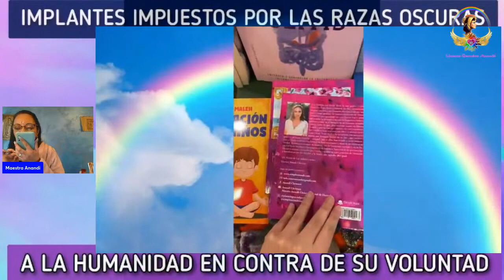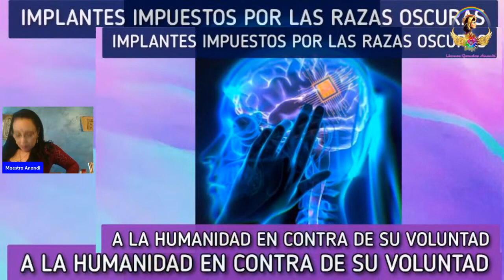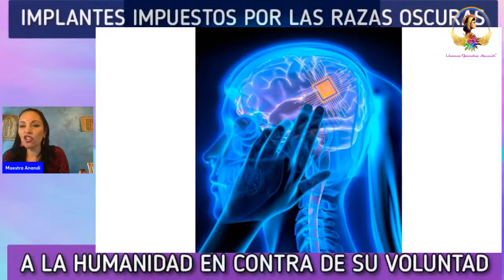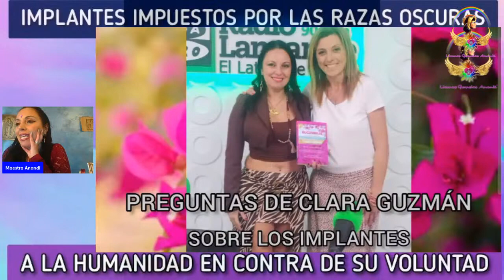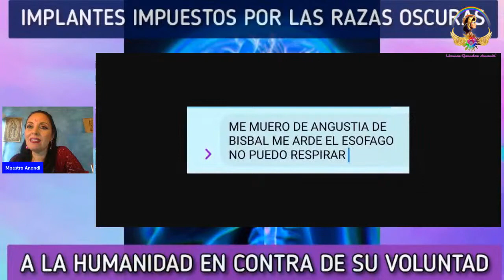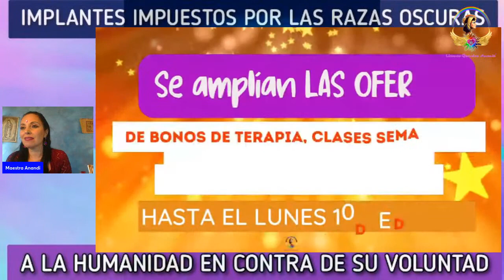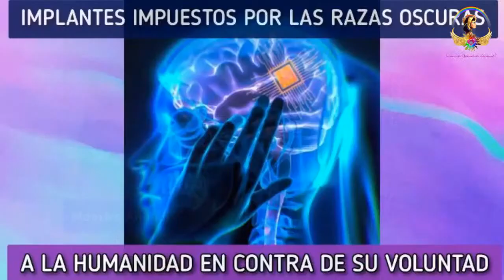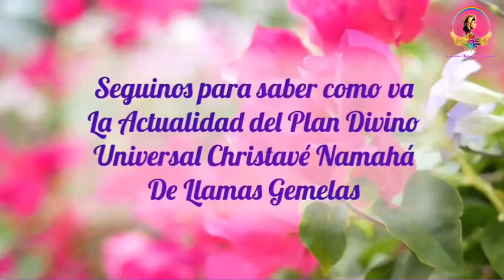💕PROGRAMA Nº 40 🌈INFORMACIÓN COMPLETA SOBRE LOS IMPLANTES REPTILIANOS 1ª PARTE🌈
✨Om Klim Christavé Namahá✨ (es un Mantra canalizado por la Maestra Anandi de Amma y es de Protección y de activación de la Conciencia Crística) Anandi Christavé Namahá 🌈Nuestras Redes Sociales hijo: *Instagram: @planningsacredwedding @temploananditienda *Facebook: Anandi Christavé Llamas Gemelas Anandi *Canal Youtube: Anandi Christavé *Twitter: @temploanandi Multistreaming con

✨Anandi Christavé Namahá✨ Maestra Espiritual y Portadora del Plan Divino Universal de las Llamas Gemelas, Maestra de Reiki Christavé y Reiki Okuna, Terapeuta de Regresiones para Sanar el Karma que residen en el Alma, Profesora y Bailarina de Danza del Vientre Egipcia Terapéutica. Actualmente está llevando un Programa semanal sobre la Feminidad y la Danza del Vientre Egipcia en Radio "La Marina fm" de Barcelona 102.5 fm en esta frecuencia que se escucha en toda Barcelona y alrededores con el Programa titulado "Despierta tu Energía Femenina en Radio La Marina ",temporalmente hasta que vuelva a regresar a México. También realiza terapias de sanación presencial y online, cursos y conferencias por España, Argentina y México. ℹ️ Más información sobre el Plan Divino de las Llamas Gemelas

💖 Amor y Luz 📿 Om Klim Christavé Namahá📿 Anandi Christavé ❤️